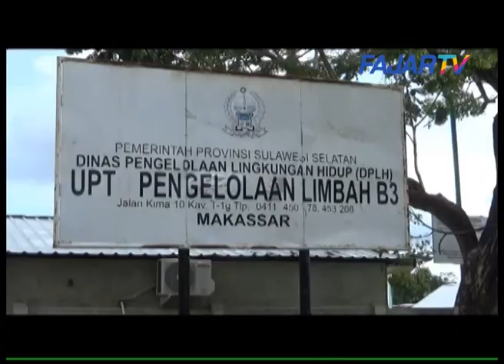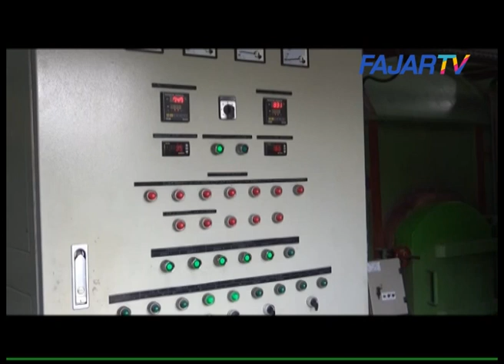2020, Sulsel akan Jadi Pusat Pengelolaan Limbah B3 Terpadu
Limbah bahan Beracun Dan Berbahaya (B3) menjadi masalah tersendiri di Sulawesi Selatan, maka dari itu, Dinas Pengelolaan Lingkungan Hidup (DPLH) Sulsel bekerja sama dengan Kementrian Lingkungan Hidup akan membangun kawasan pengelolaan limbah B3 terpadu di Sulsel dengan total anggaran yang dapat mencapai Rp1 Triliun.

Maka dari itu, pihak DPLH Sulsel saat ini sedang melakukan pengkajian daerah yang akan dijadikan kawasan pengelolaan tersebut, salah satu daerah yang kemungkinan akan dipilih diantaranya Gowa, Pangkep, Barru atau Bantaeng.